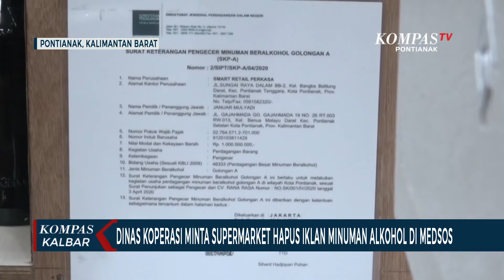Dinas Koperasi Pontianak Tegur Supermarket yang Promosikan Minuman Keras di Medsos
PONTIANAK, KOMPAS.TV - Dinas Koperasi Usaha Mikro dan Perdagangan Kota Pontianak, menemukan salah satu supermarket di Kota Pontianak, mengunggah postingan penjualan minol di media sosialnya.

Terkait temuan itu, Dinas Koperasi Usaha Mikro dan Perdagangan Kota Pontianak telah menegur dan meminta manajemen supermarket menghapus postingan. Diskumdag Kota Pontianak juga telah memeriksa perizinan penjualan minol, pada supermarket itu.

Diskumdag, bersama tim pengawasan pangan terpadu Kota Pontianak, juga terus melakukan sidak rutin mengantisipasi potensi pelanggaran yang dapat merugikan, atau membahayakan konsumen.